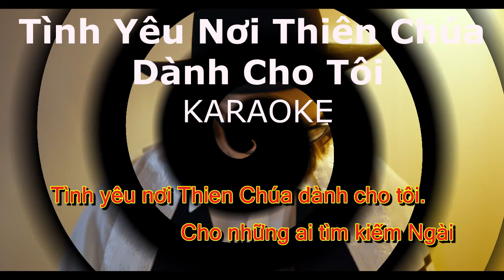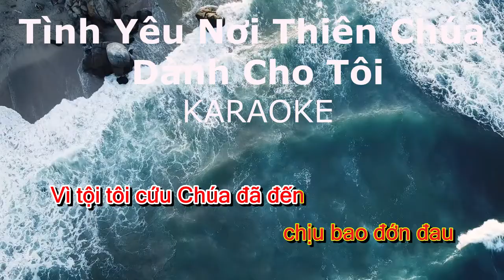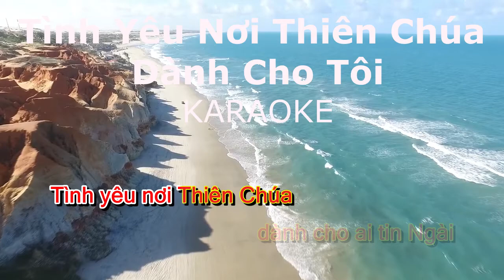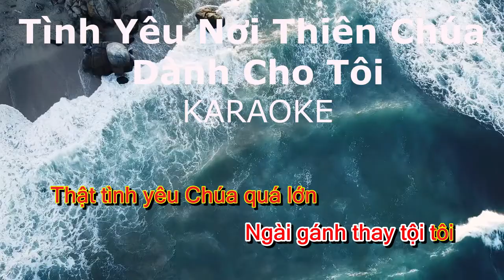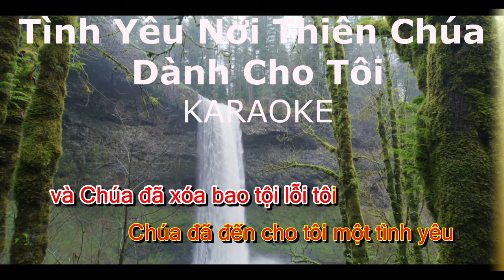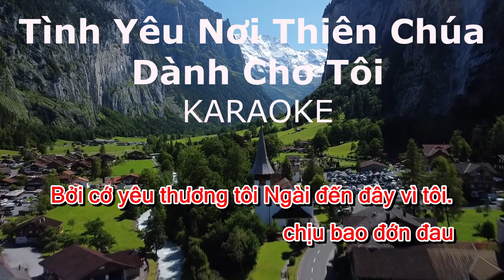Tình Yêu Nơi Thiên Chúa Dành Cho Tôi I Karaoke Nhạc Thánh Hay Nhất I Âm Nhạc.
Tình Yêu Nơi Thiên Chúa Dành Cho Tôi. Mọi bản quyền xin hãy phản hồi ở dưới. Xin đừng tự ý gỡ video mà chưa hỏi ý kiến chủ kênh. Xin cảm ơn nhiều. Video dùng mục đích chính là truyền giáo. Tình Yêu Nơi Thiên Chúa dành cho tôi. Cho những ai tìm kiếm Ngài. Tình yêu nơi Thiên Chúa dành cho tôi mãi không đỗi thay. Nước mắt sẽ nên vui mừng, mọi đau đớn sẽ nên an lành .
Tình yêu nơi Thiên Chúa dành cho ai tin Ngài Chúa đã đến cho tôi niềm tin
với bao hy vọng và Chúa đã xóa bao tội lỗi tôi Chúa đã đến cho tôi một tình yêu mãi không phai tàn và Chúa đã đến Ngài đổi mới đời tôi
Thật tình yêu Chúa quá lớn nào tôi có biết. Thật tình yêu cứu Chúa
quá lớn nào tôi có hay. Bởi cớ sao Giê-Xu. Ngài gánh thay tội tôi. Thật tình yêu Chúa quá lớn nào ai ví sánh. Vì tội tôi cứu Chúa đã đến chịu bao đớn đau
Bởi cớ yêu thương tôi. Ngài đến đây vì tôi Chúa đã đến cho tôi niềm tin
với bao hy vọng và Chúa đã xóa bao tội lỗi tôi. Chúa đã đến cho tôi một tình yêu mãi không phai tàn và Chúa đã đến Ngài đổi mới đời tôi. Thật tình yêu Chúa quá lớn nào tôi có biết. Thật tình yêu cứu Chúa quá lớn
nào tôi có hay. Bởi cớ sao Giê-Xu Ngài gánh thay tội tôi
Thật tình yêu Chúa quá lớn nào ai ví sánh. Vì tội tôi cứu Chúa đã đến
chịu bao đớn đau. Bởi cớ yêu thương tôi Ngài đến đây vì tôi.
Bài Giảng & Âm Nhạc Tin Lành. Là một loạt chương trình tôn vinh Đức Chúa Trời là Đấng thánh khiết, Đấng đáng tin cậy, là nơi bình an thật, không có nơi nào là nơi nương tựa vững chắc chỉ có ở nơi Chúa Giê-xu là Đấng cứu chuộc chúng ta ra khỏi nô lệ của ma quỷ. Lời Chúa là lời của sự sống. Rất mong các bạn cùng đón xem không bỏ lỡ cơ hội để nghe những lời sống qua các bài giảng sống, qua các bài hát tôn vinh Chúa đáng yêu của Hội Thánh Tin Lành Việt Nam. Cảm ơn các bạn. bàigiảngvàâmnhạctinlành kênhtâmlinh.